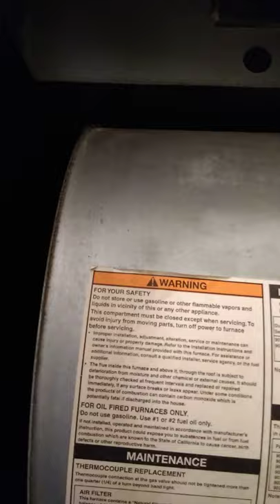Shamlian Home Update 2: Furnace Maintenance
Heard the furnace go Boom! I guess that's our cue for it's long overdue cleaning. Seriously, I think it has never been cleaned since originally installed. We replaced the filter a while back, and knew it needed cleaning, but had put it after all the things like running water, a working roof, a toilet, and a place to cook and store food. It worked just fine, and was loud but behaved itself. Alas, it had to remind me I'd forgotten to return as promised. I think it may have gotten a bit upset, we began the cosmetic touches on other parts of the home, and left our lonely dusty furnace to keep trudging along. Hopefully, our relationship isn't too badly damaged. I do hope a little attention while brighten it back up and mend the trauma of neglect.